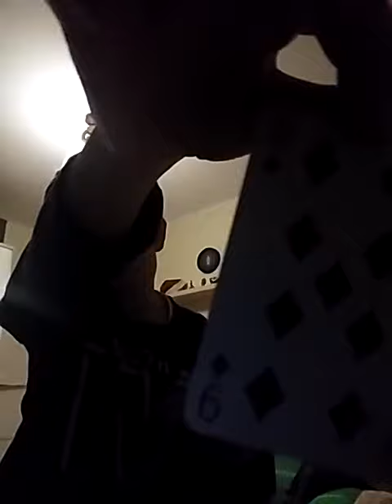Ujwnienie sztuczki karcianej